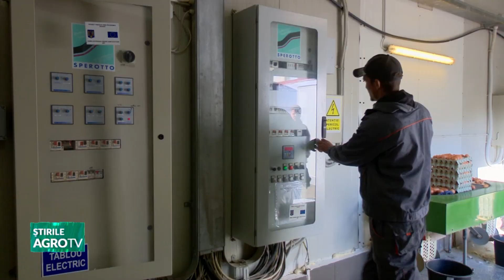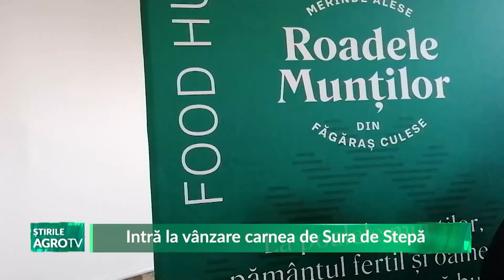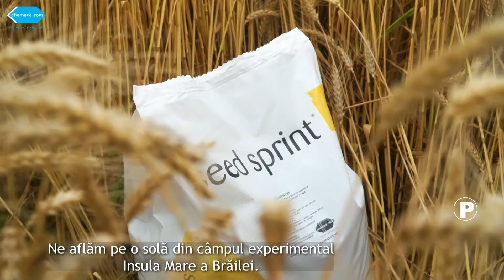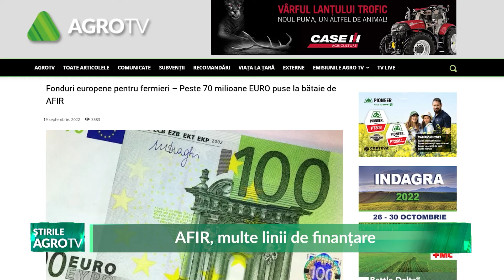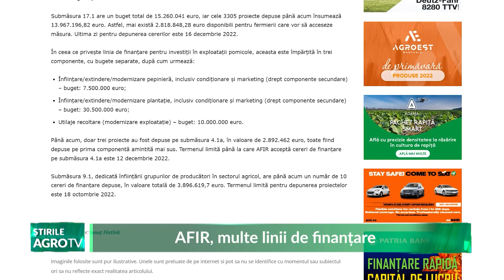stirile agrotv 19 09 2022 HD P1